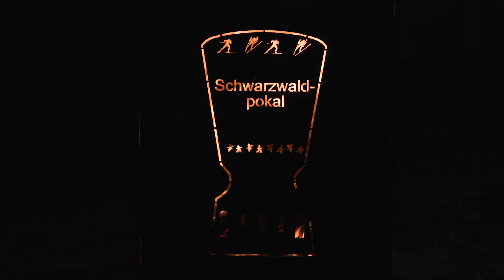Schwarzwaldpokal und Weltcup 2024